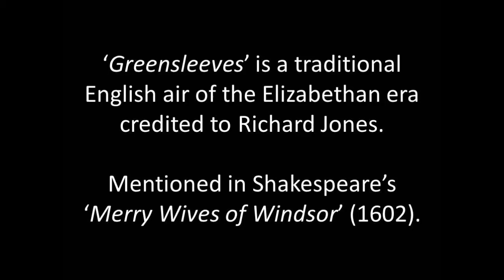Greensleeves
Greensleeves is a traditional English air dating from the Elizabethan age.

Images are from non-copyrighted 'Art in England during the Elizabethan and Stuart Periods' (1908). Google Book reference